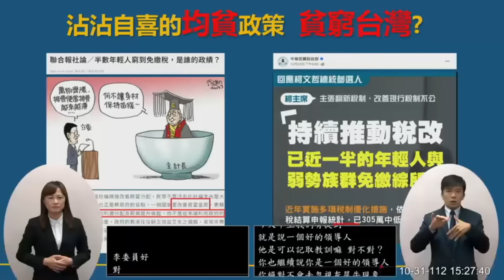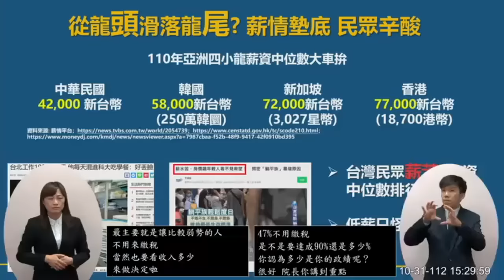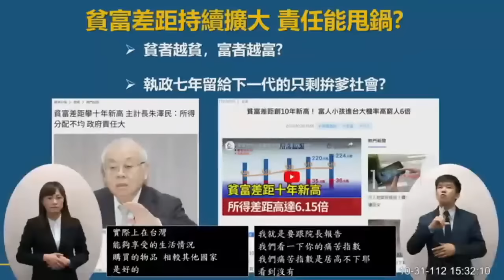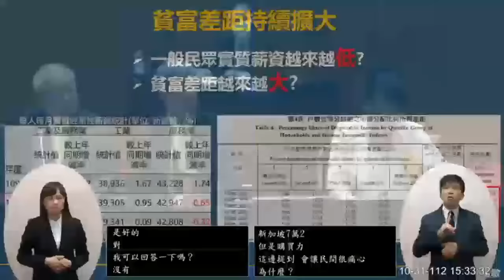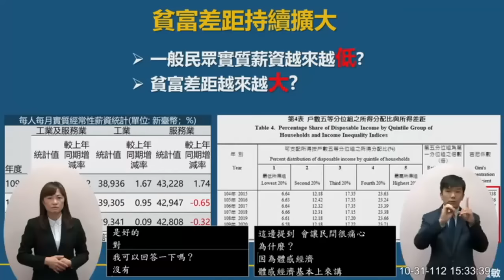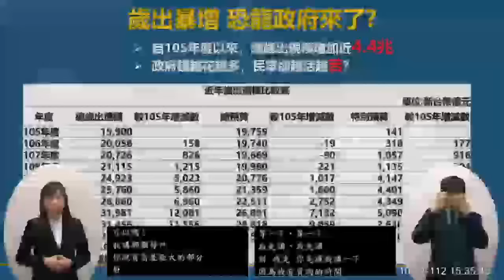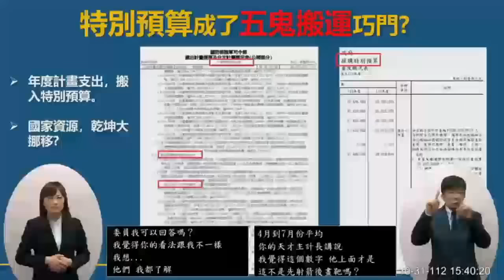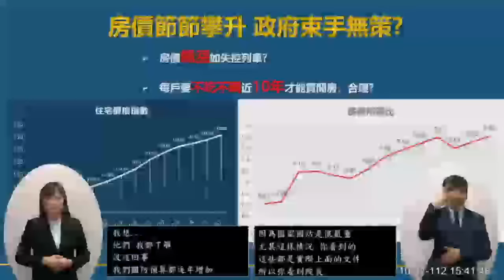李貴敏 質詢 陳建仁 通膨 物價 貧富差距 低薪 歲出規模增加 對行政院長施政報告繼續質詢 20231031 院會 【立法院演哪齣？】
免繳稅的部分占了申報的47%
這個我們看到嚇了一跳
均貧啊～
均貧怎麼會成為我們政策啊？！
既然你認為說47%的人
在免稅額的底下
你認為這個是你的政績
請問如果這個邏輯是對的
因為那個你更引以為豪啊
47%不用繳稅
是不是要達成90%還是多少％
你認為多少是你的政績呢？